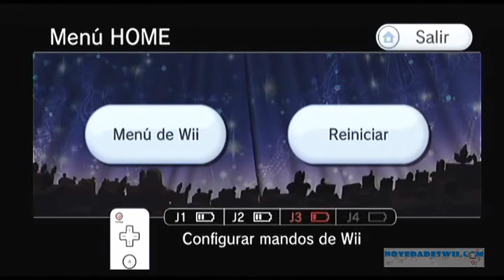[Wii] Bash party Boom Blox 2 - gameplay. Fantástico juego de Puzzles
[Wii] Bash party Boom Blox 2 - gameplay. Un vistazo a la segunda parte de uno de los mejores juegos de puzzles de la historia de la Wii